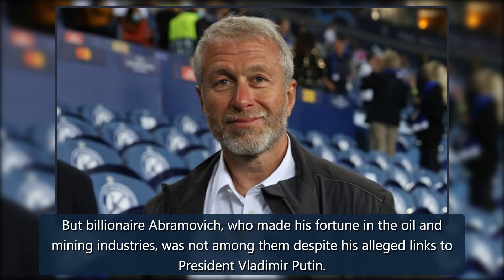Roman Abramovich NOT among 5 top Russians sanctioned by UK over Ukraine invasion - Mirror Online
Chelsea owner Roman Abramovich is not among the Russian oligarchs facing “severe” sanctions by the UK over the brutal invasion of Ukraine.Five Russians were slapped with restrictions by the UK government as missiles rained down - killing 57 and injuring 170.But billionaire Abramovich, who made his f credit